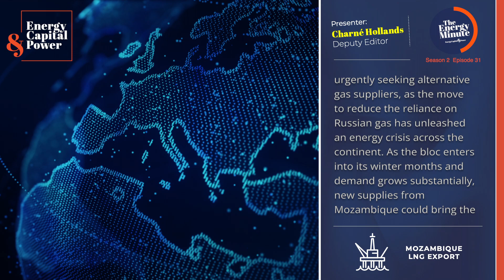The Energy Minute: Mozambique LNG Export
While Mozambique has been a gas producer since 2004, Coral Sul represents the country’s first offshore development and first-ever LNG export.